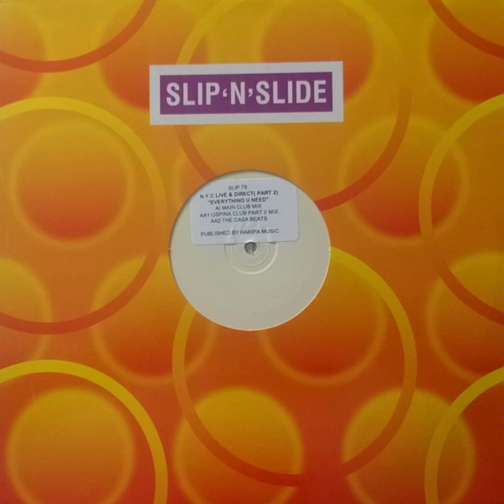NYC Live & Direct - Part 2 - Everything You Need (Ospina Club Part 2 Mix)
NYC Live & Direct – Part 2 - Everything You Need
Label:Slip 'n' Slide – SLIP 079
Format: Vinyl, 12", White Label, Stickered
Country:UK
Released:1998
Genre:Electronic
Style:House